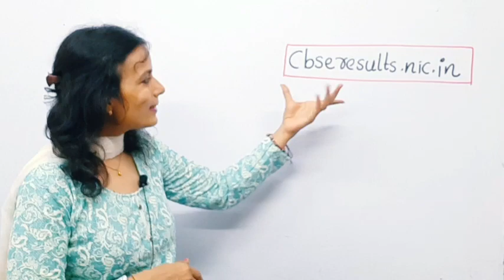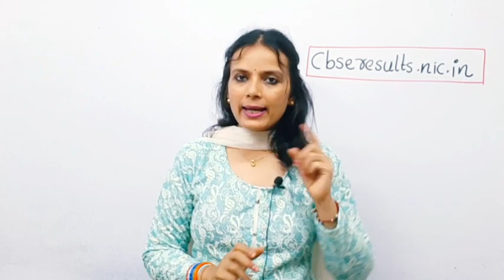Term 2 Result Date | CBSE Class 10 Result Date 2022 | CBSE Class 10 and 12 Result | Maths is Easy